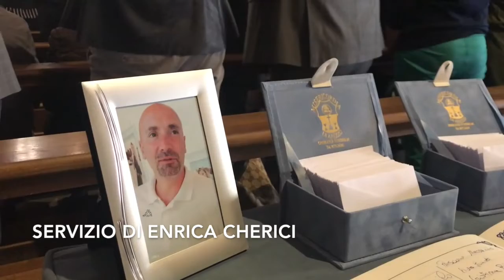La presenza discreta del Ministro Bonisoli: “Parlerò quanto tornerò ad Arezzo”